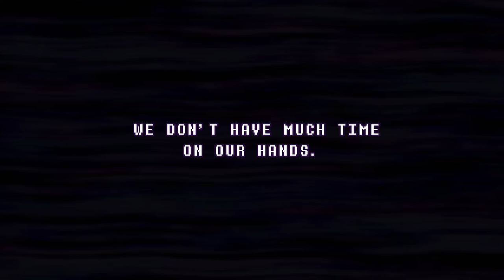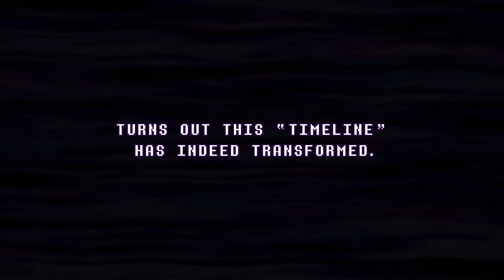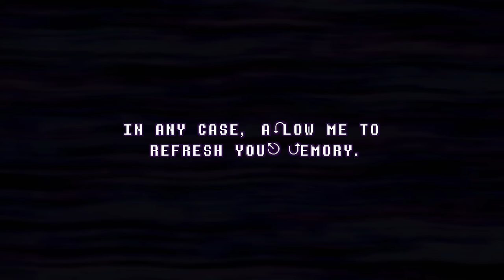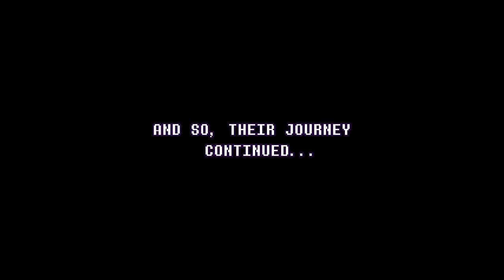DustTale: The Genocide's End - ACT 1 RELEASE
(Apologies for any bad YouTube compression)
After *almost two years* of development, we are proud to show you Act 1 of our Undertale fan-game - *DustTale: The Genocide's End!* [DTGE].

*DustTale: The Genocide's End* is the official sequel to *DustTale: Last Genocide.* There is no longer any ULB inspiration behind it, and it is now purely a fresh take on DustTale hardmode, where things aren't as they seem...

Thumbnail by MaxHardcore, Art by Sotwound and Eligos.

Feel free to upload your own playthroughs of this game, but if you want to use any assets such as art, music etc, please credit Team DTLG.

*Team DTLG Members:*
Experiment121 - AU Owner, Musician
MaxHardcore - AU Owner, Programmer, Writer
LucanaDLL - Writer
Sotwound - Artist, Writer
Eligos - Artist
Apricoska - Artist
KaitoMori - Musician
Vesperr - Musician
Fazzy - Musician
Natz - Musician
Reagan H. - Musician